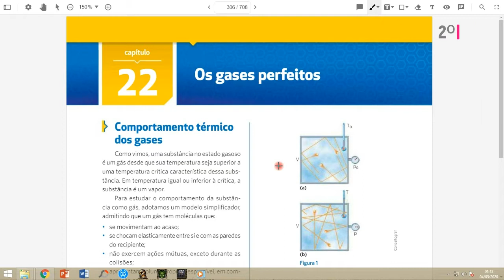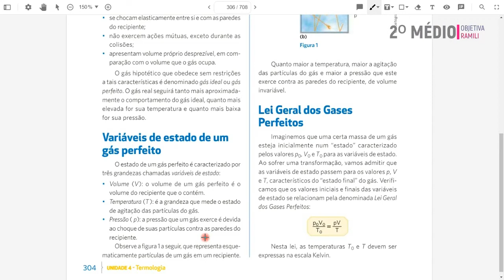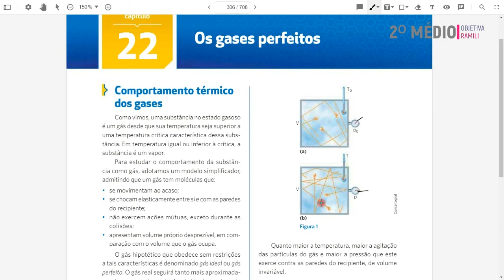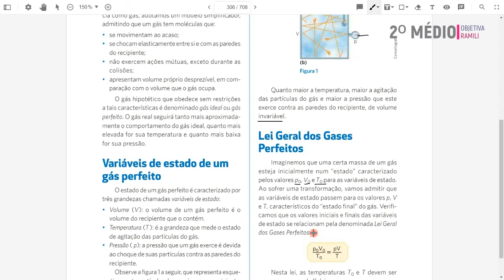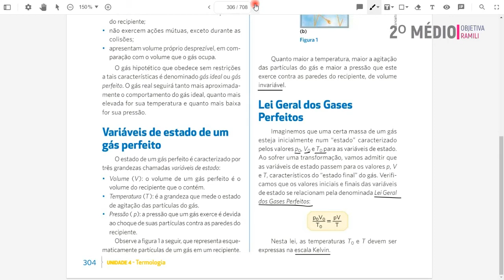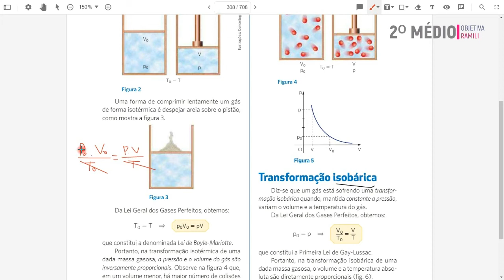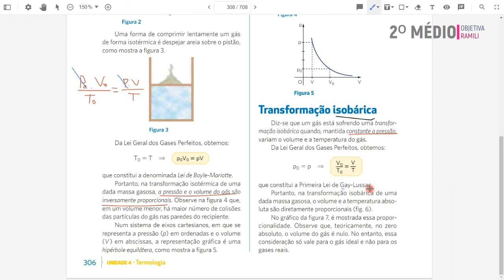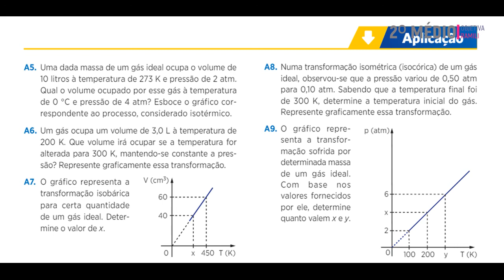FÍSICA - 2º MÉDIO - II UNIDADE - AULA 01